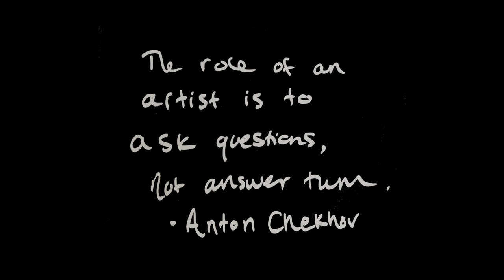Brynn Elliott - Nerdy Girl Music Series- "Sunday Bloody Sunday" (U2 Cover)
Welcome to Nerdy Girl Music Series! In each episode I'll perform a song and share my unknown, nerdy inspiration behind the music.

This is a cover of one of my favorite U2 songs. This song has always challenged me to think and now more than ever I hope it does the same for you.